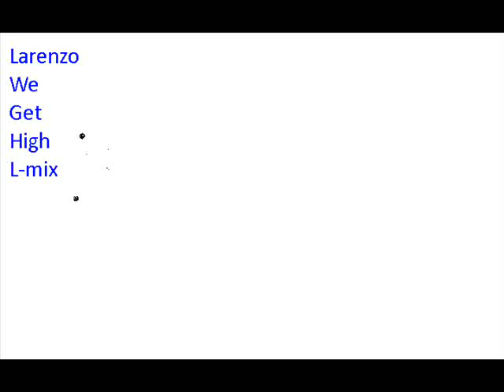Larenzo - we get high *UKREMIX*